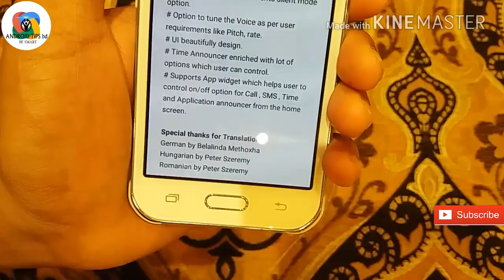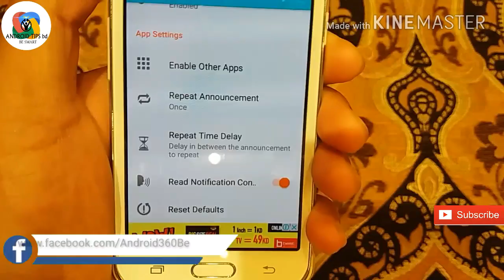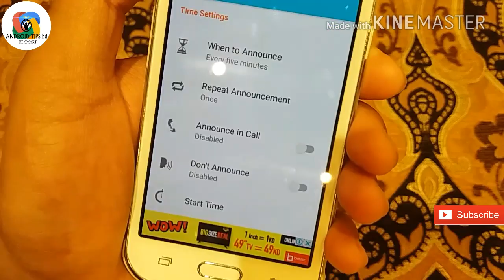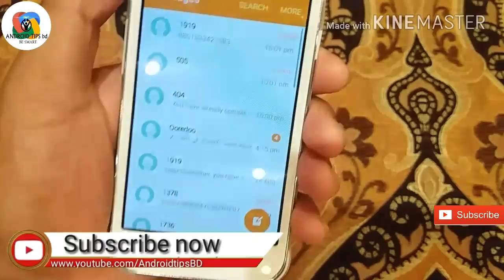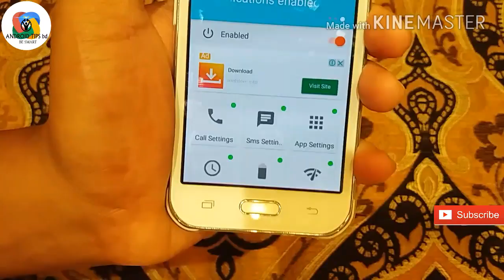অবাক করার মত অ্যাপ। আপনার মোবাইল আপনাকে সব বলে দেবে। Android smart Announcer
আপনার মোবাইল আপনাকে সব বলে দেবে। অবাক করার মত অ্যাপ।  Android smart Announcer

ফেসবুক পেজ লাইক করে সাথে থাকুন এখানে অনেক টিপস দেয়া হয় যা Youtube এ দেওয়া সম্ভব না